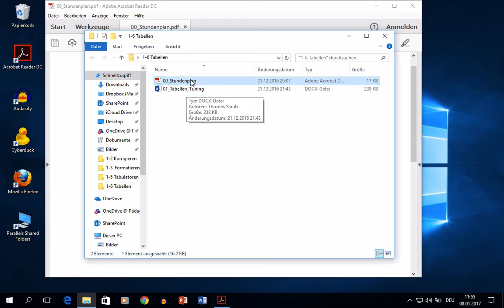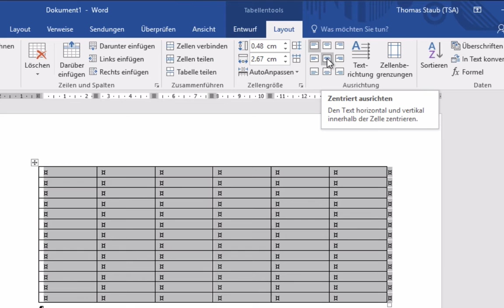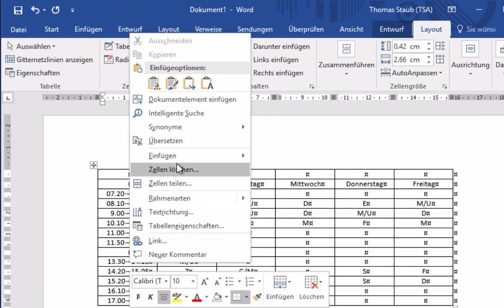Kurs Microsoft Word 2016 Win: 161 Tabelle